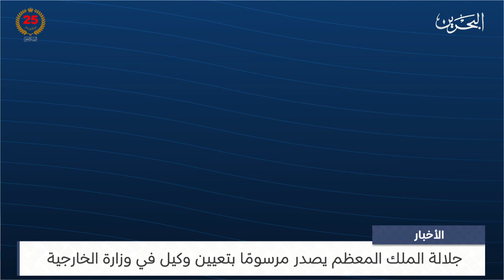البحرين مركز الأخبار : جلالة الملك المعظم يصدر مرسوم رقم 54 لسنة 2024 05-06-2024